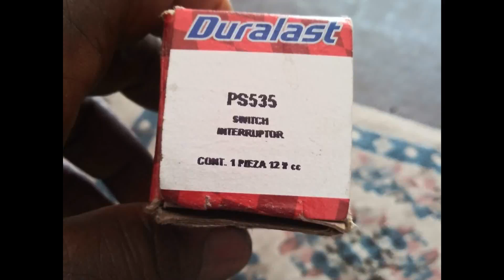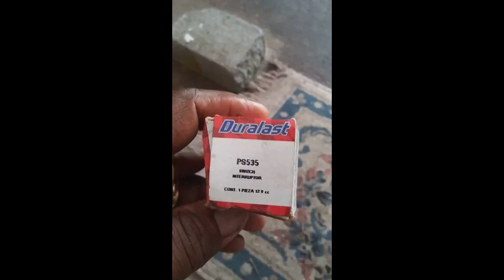Jeep Liberty (oil pressure sensor) dd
Changing out the oil pressure sensor on a 2004 Jeep Liberty 3.7L v6.